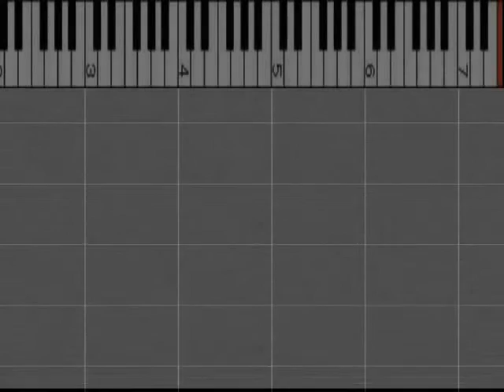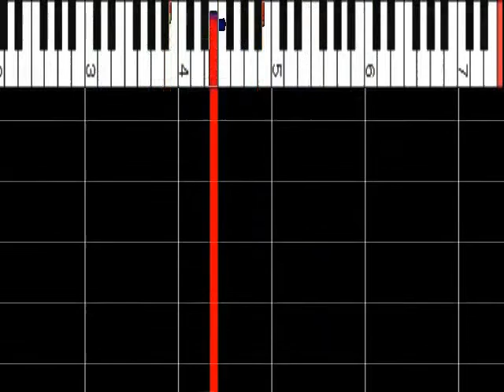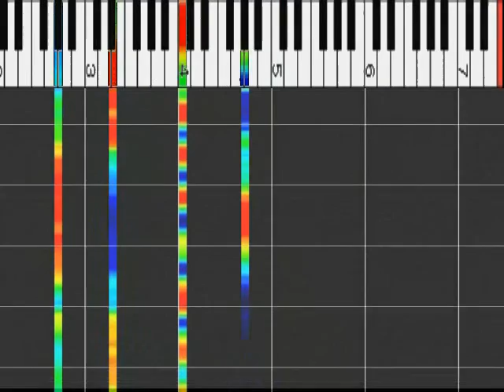フジコ・ヘミング 「愛の夢」 スロー７５％ ピアノ解析